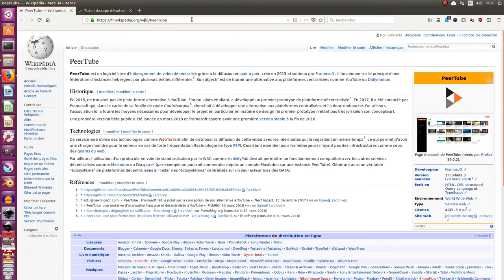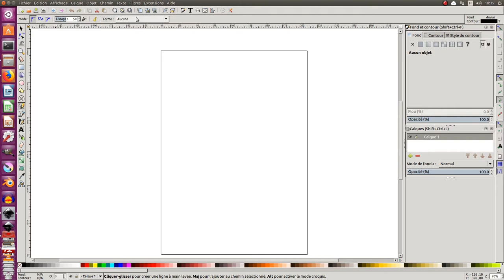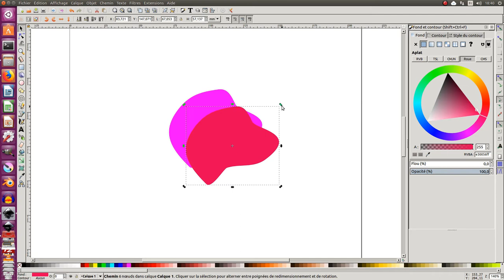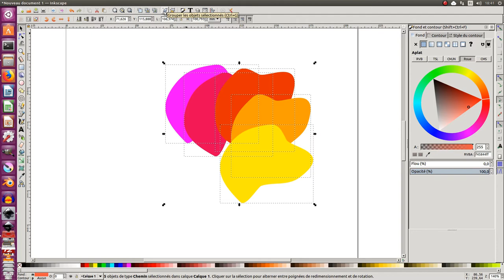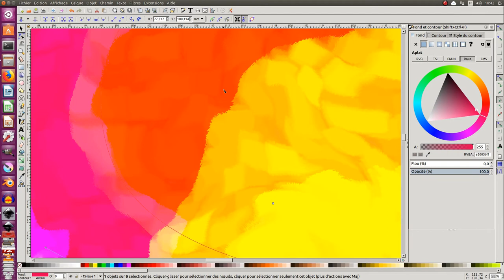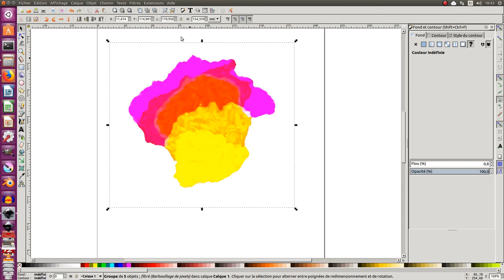Tuto inkscape : effet filtre barbouillage de pixels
Nous allons voir dans ce tuto comment utiliser l'effet filtres - déformation - barbouillage de pixels.
J'en profite pour faire une petite promotion/explication du logiciel libre d'hébergement de vidéo décentralisé PEERTUBE :). Pour en savoir plus

Nous utiliserons :

    l'outil "crayon" (F6) ou (p)
    l'outil "noeuds" (F2) ou (n)
    l'outil "selecteur" (F1) ou (s)...

0:00-1:10 Présentation du tuto et de peertube (explication)
1:11-3:30 on dessine quelques formes simple avec l'outil crayon et on ajoute quelque couleur sur les formes
3:31-3:45 on groupe tous les objets (ctrl+g) et on applique l'effet filtres - déformation  - barbouillage de pixels
3:46-5:59 quelques explications/informations supplémentaires
6:00-6:06 Remerciement, n'hésitez pas à poser des questions et à bientôt